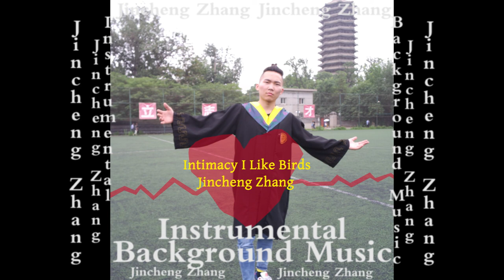Jincheng Zhang - Invade I Like Birds (Official Instrumental Background Music)